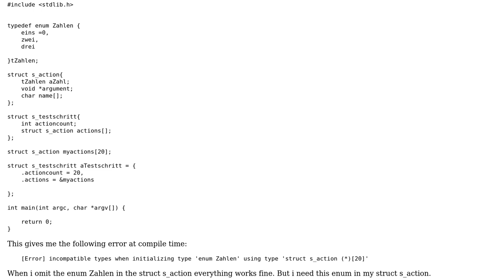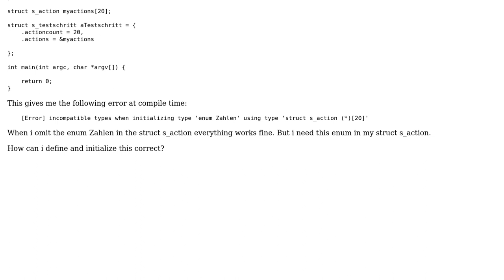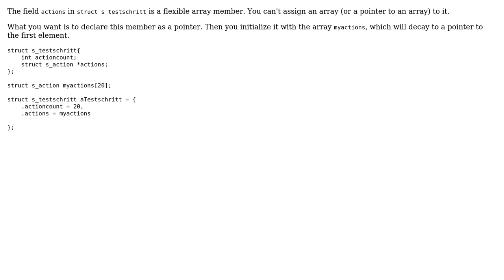Error incompatible types when initializing type 'enum Zahlen' using type 'struct s_action (\*)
With thanks & praise to God, and with thanks to the many people who have made this project possible! | Content (except music & images) licensed under CC BY-SA | Music | Images & others | With thanks to user Ralf Werner user dbush and the Stack Exchange Network Trademarks are property of their respective owners. You are responsible for your own actions.